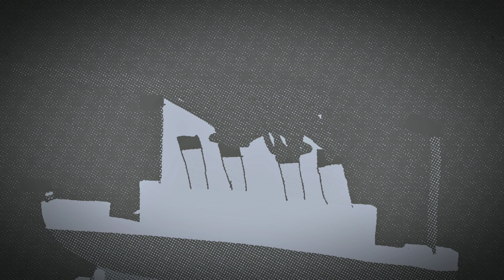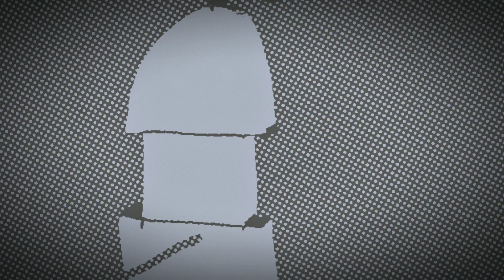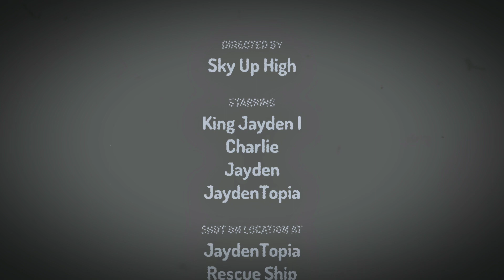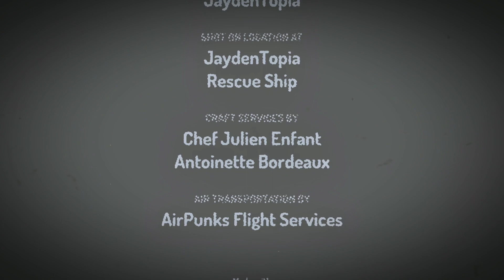RMS JaydenTopia (1935) The Movie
It Was New Year's, 1931, When A Happy New Year Ocean Liner Called The RMS JaydenTopia Sank From A Severe Maintenance Failure. She Sank For And 1 Hour And A Half. 3,000 People Were Aboard, 2,675 Died, 325 People In 11 Lifeboats Survived!

Cast:

Jayden
Charlie
King Jayden l